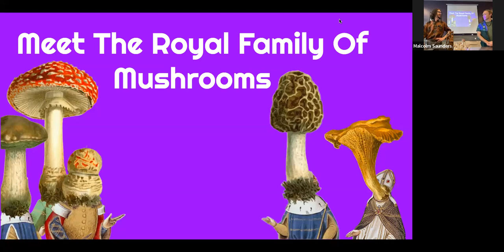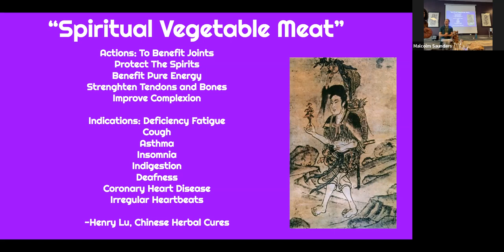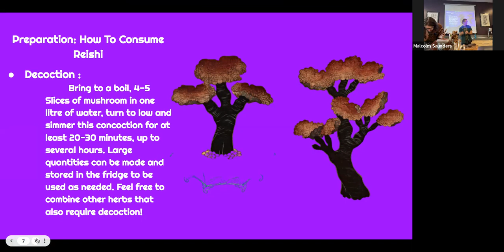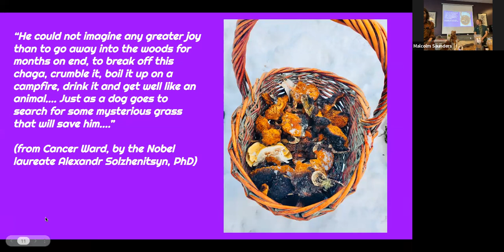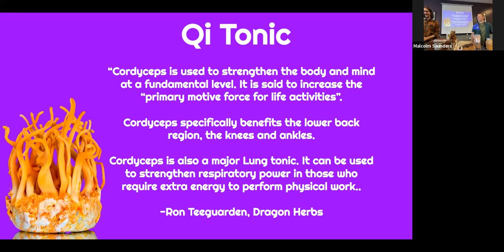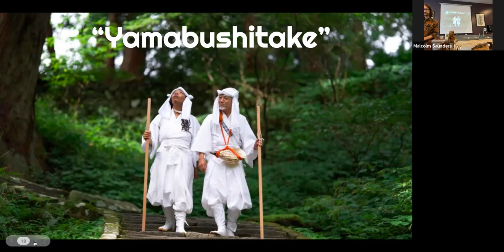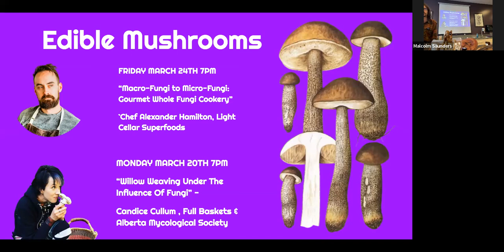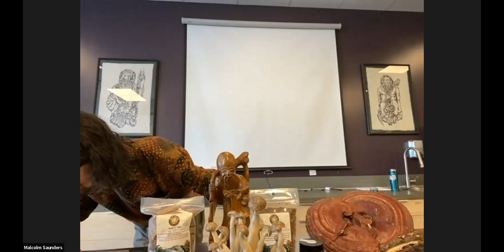The Royal Family of Medicinal Mushrooms with Denis Manzer & Malcolm Saunders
Meet The Royal Family Of Mushrooms: An Introduction To The Healing Properties of Medicinal Mushrooms

with Malcolm Saunders and Denis Manzer

Get to know such characters as:
Chaga, The King
Reishi, The Queen
Cordyceps, The Knight
Lion's Mane, The Wizard
& The Princess Turkey Tail!

In this session we are going to be exploring the unique qualities of each of these noble mushroom species!
This is a special workshop to launch off the festivities for the upcoming Medicinal Mushroom Symposium: March 20th-24th 2023!